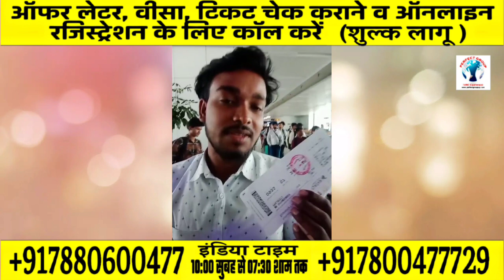विदेश जाने वाले जरुर देखें | क़तर के लिए हुआ फ्लाइट परफेक्ट ग्रुप गोरखपुर से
katar job vacancy 2023
dubai job seeker visa
dubai visa
qatar visa
अगर आप विदेश जाना चाहते है तो आप हमारे चैनल से बने रहें यहा हम विदेश जाने से लेकर विदेश के
हर जानकारी देता हु और अगर आप को और कुछ भी अगर पूछना है तो आप हमारे ऑफिस पर आ सकते है
और अगर आप कही दूर से है तो आप हमारे ऑफिस के नंबर पे बात कर के पूछ सकते हैं